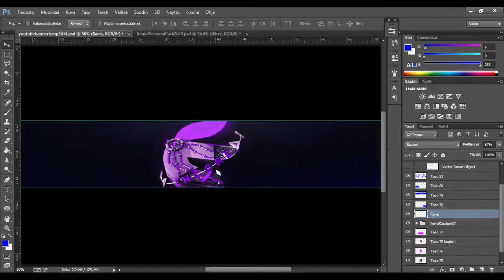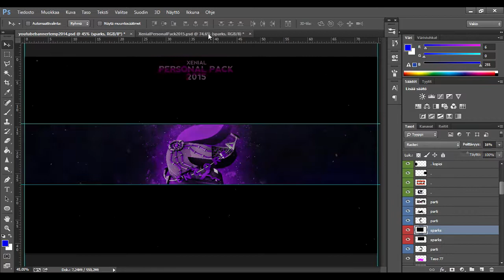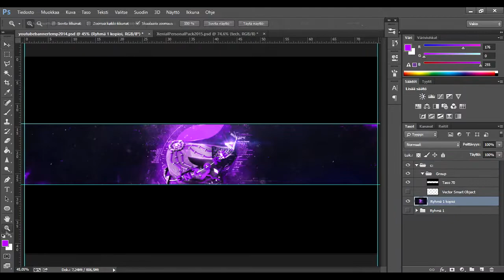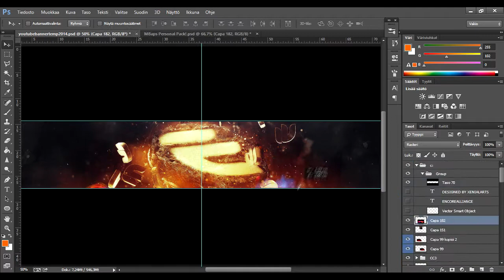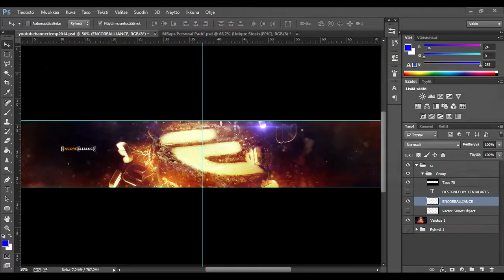EncoreAlliance 2in1 By Saw Xenial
My entry to encore recruitment challenge. 2nd banner looks little bit similar to one banner but i tought i would try to improve my photoshop. Hope you like it!